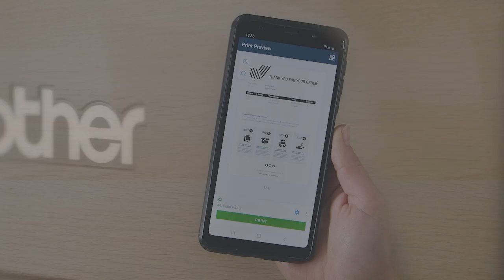Brother MFC-L2800DW Multifunction A4 Mono Laser Printer